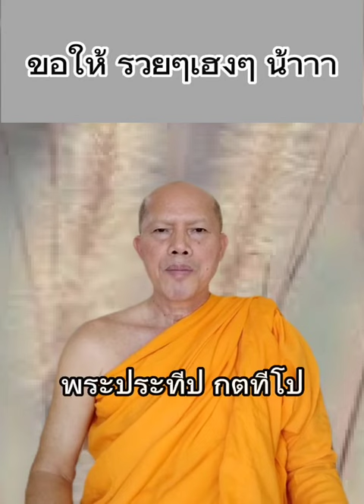จะทำบุญอะไรก็แล้วแต่ อย่าลืมทำบุญให้ทาน เพราะทาน จะทำให้เราไม่ลำบาก สร้างบุญอย่างอื่นสะดวก